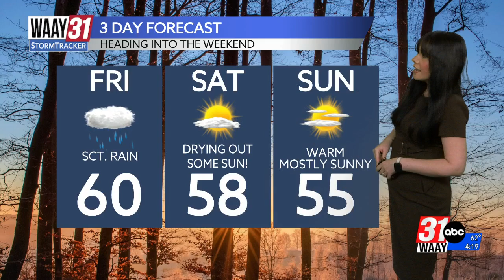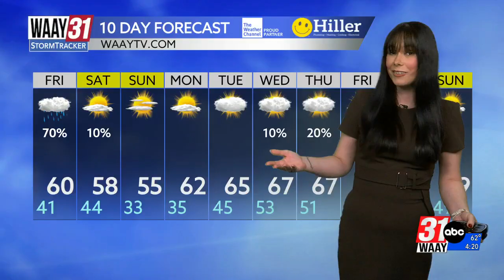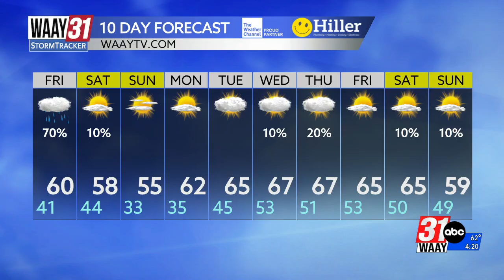Tracking our next weather maker for tomorrow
Meteorologist Amber Kulick's Thursday Evening Forecast 1/1/26